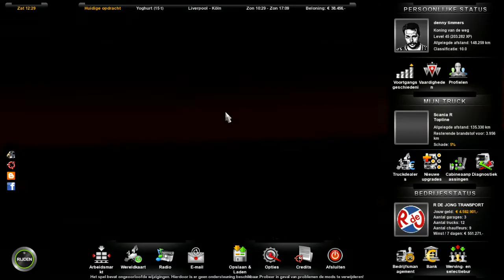euro truck simulator 2 scania V8 sound natuurlijk met een piiiauw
de beste scania v8 geluid tot nu toe

sound by 21Seconds tanks man your ar the best